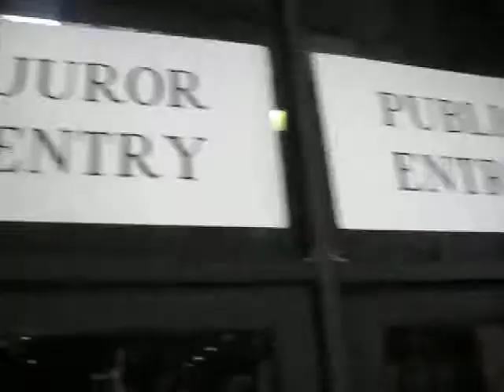Daniel DiCriscio walks into Anna Nicole Smith Preliminary Hearing